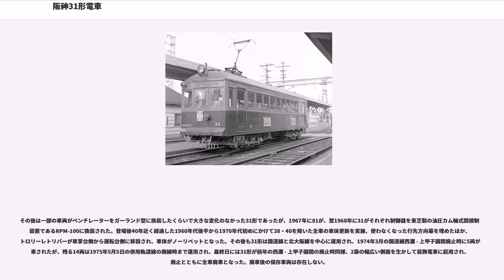阪神31形電車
阪神31形電車（はんしん31がたでんしゃ）は阪神電気鉄道がかつて保有していた路面電車車両で、1形 (併用軌道線)の増備形として製造された低床式の路面電車タイプの車両である。
国道線開業当時に投入した1形は、モーターを2基しか装備していなかったことから、路面電車としては長距離である野田 - 東神戸間を従来の路面電車より高速で走行するには出力が不足であった。また、北大阪線開業時に投入していた501形が老朽化していただけでなく阪神唯一の四輪単車でもあったことから輸送力も不足していた。このため、国道線の輸送力増強と北大阪線の501形置き換えのために1形の増備車を投入することとなり、モーターの増設など、細部を改良した31形を投入することとなった。

31形は1929年から1930年にかけて、31 - 40の10両が田中車輛、41 - 45の5両が汽車製造、46 - 50の5両が日本車輌製造の3社で合計20両が製造された。車体長、車体幅、側面窓配置、前面のデザイン、台車などについては、ナンバーが切り抜き数字となり、46 - 50が通風口を前面左側に取り付けていたほかは1形と変化ないが、モーターと電装品については大きく変更され、1形と異なり、東芝製SE-116D(26.1kW≒35HP)を4基搭載して高出力化した。制御装置も東洋電機製の直接式制御器を搭載した。この制御器は4個のモーターを直接制御するために流れる電流も大きく、ノッチの進段にも内部に爪を設けるなどしたために従来の直接制御器より大きくなり、運転台の窓にはみ出して見えるくらい大変大きなものとなった。こうしてモーターを増設したことから、自重は18.6トンと1形に比べると1トン重くなった。集電装置は北大阪線に投入された車両については複架線式の区間が存在したためにトロリーポールを前後に各2基搭載した姿で竣工した。

内装は大半の車両が1形と同じロングシートであったが、1930年に日本車輛が製造した5両は並走するバス路線との競合に応じて、クロスシートを備えていた。座席の配置は前後ドア寄りの窓2つ分はロングシートであったが、中央の6個分は片側2列、片側1列のクロスシートを6脚設置していた。路面電車のクロスシート車としては日本初であり、後に「ロマンスカー」として有名になる神戸市電700形より5年早い登場であった。

1929年に竣工した31 - 45の15両は全車北大阪線に投入されて501形を置き換えた。翌年には46 - 50の就役に合わせて31 - 35が国道線に転籍したが、その際、溝型レールを使用していた北大阪線と通常のT型レールの国道線では車輪のバックゲージが異なることから、車輪を修正している。その後、1932年には野田駅構内の連絡線が完成したために北大阪線車両も浜田車庫に入庫するようになり、北大阪線の線路もT型レールに交換されたことから、北大阪線で運用されていた車両も国道線用と仕様を統一している。

1933年にクロスシート車は、国道線で使用中の車両と北大阪線で使用中の車両の番号を揃えるために、番号を36 - 40に変更し、それまでの36 - 40が代わって46 - 50と改番された。1935年には40番台を忌み番として欠番としたことから、41 - 50を81 - 90と改番した。80番台まで大きく車号が飛んだのは51・61の両形式が存在していたことと、当時すでに71形の新造計画があったからである。また、同時期にクロスシートの36 - 40のロングシート化を実施、捻出されたクロスシートは「アミ電」こと121形に転用された。この他、71形製造前に90号に東洋電機製造製の油圧カム軸式間接制御装置が試用されたほか、1936年には1形同様着脱式だったヘッドライトを、固定式に改めて屋根上に取り付けた。この前後には31 - 35が再びダブルポール化されて北大阪線運用に復帰、国道線に残ったのは元クロスシート車の36 - 40の5両だけであった。戦時中には31形も金属供出のあおりを受けてナンバープレートと社章、2本ある窓保護棒のうち1本を供出したが、一部の車両は社章がそのまま残ったものもあった。

戦時中から戦後にかけて時期は不明ではあるが、北大阪線の架線が単架線化されたことにより31形もマイナス側のポールを撤去して全車シングルポールとなったほか、90の制御器も元の...